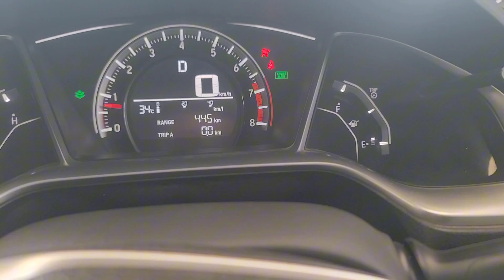Traveling Vlog Multan To Faislabad